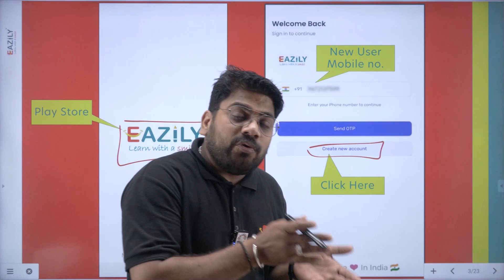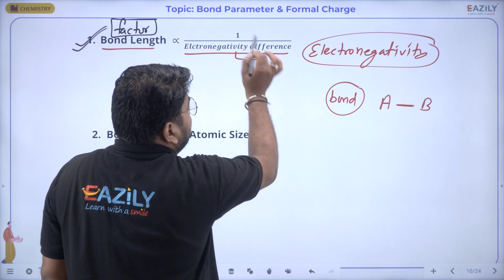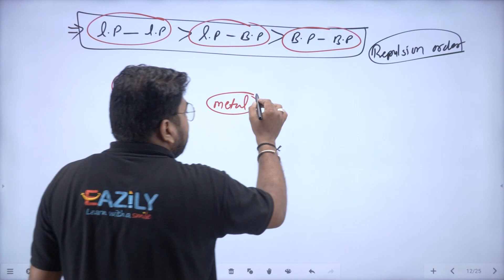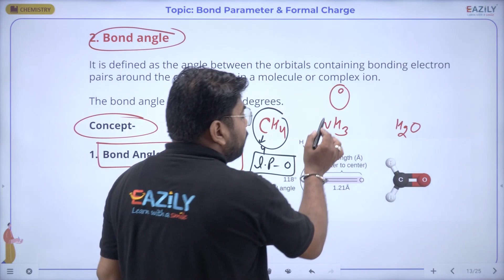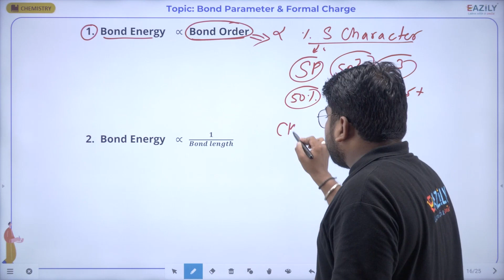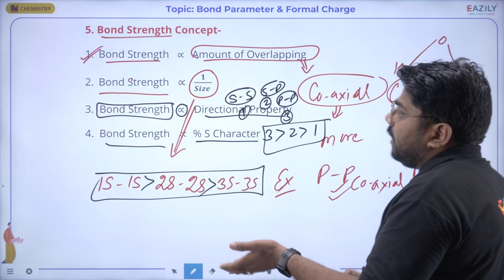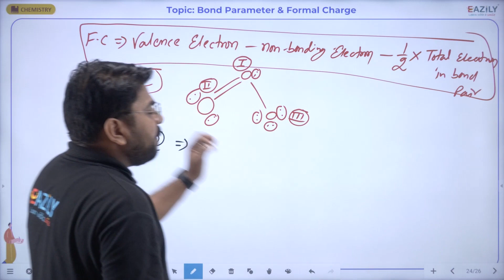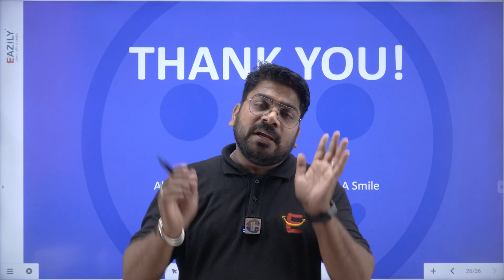Chemical Bonding - Bond Parameters | Formal Charge | Class 11 Chemistry | Eazily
Today's Topic is "Chemical Bonding - Bond Parameters & Formal Charge "
Watch Live class of Chemistry for NEET 2025 exam. Get an Excellent Explanation from your Subject Expert Ashok sir.